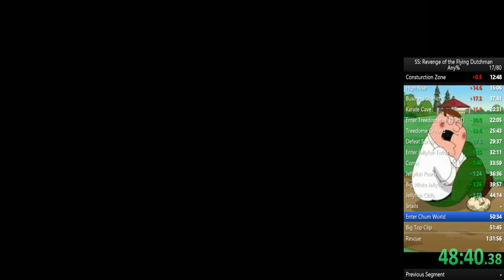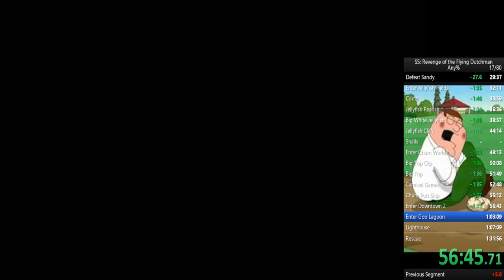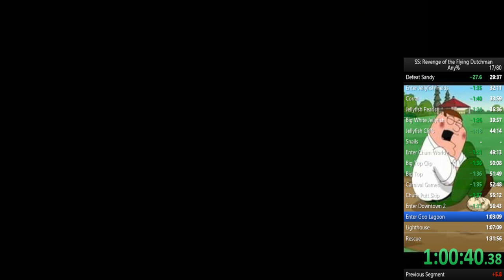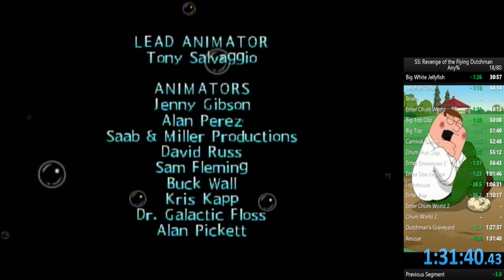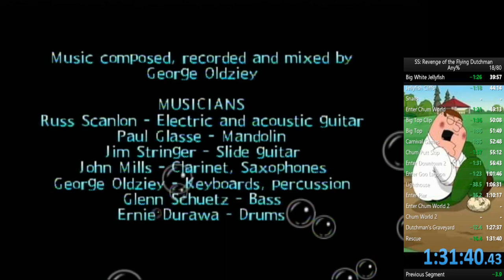(World Record) Spongebob Squarepants: Revenge of the Flying Dutchman Any% in 1:31:40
what a garbagio run i thought it was dead but i guess not